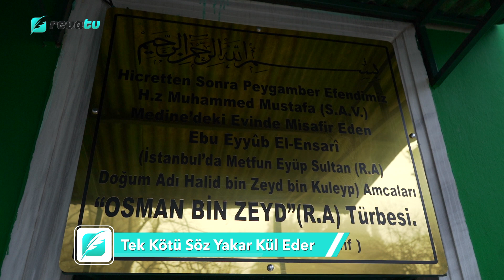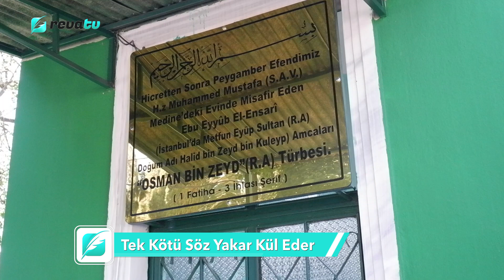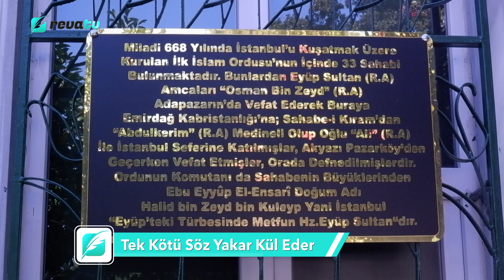Tek Kötü Söz Yakar Kül Eder | Tarihten Bir Yaprak - Mehmet Fatih Oruç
Osman bin Zeyd el Ensari Hazretleri, Sakarya'nın Karaman beldesindedir. İstanbul'un fethi için gelen ordunun içinde bulunduğu ve burada vefat ettiği bilinmektedir. Ayrıca Eyüp Sultan Hazretleri'nin de akrabası olduğu rivayet edilmektedir.

Mehmet Fatih Oruç'un hazırlayıp sunduğu Tarihten Bir Yaprak programının yeni bölüm yayında...

Devamı  ve daha fazlası videomuzda... Bekleriz...

Bu kıymetli bilgilerin daha çok kitlelere ulaşması açısından;
Yorum yapmayı;
Videolarımızı beğenmeyi;
LÜTFEN UNUTMAYINIZ...